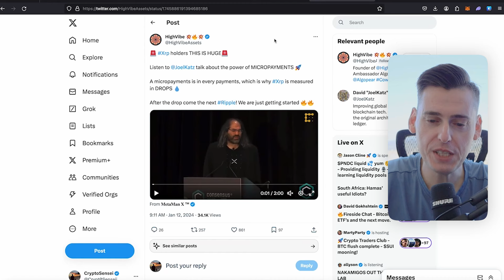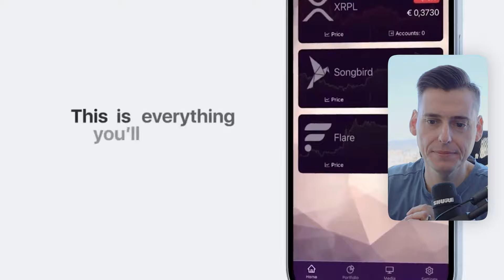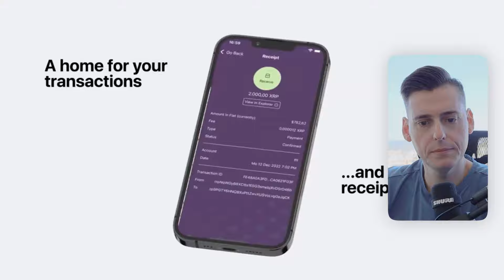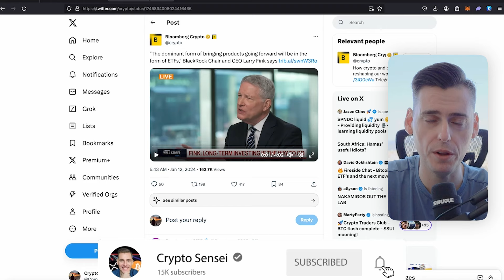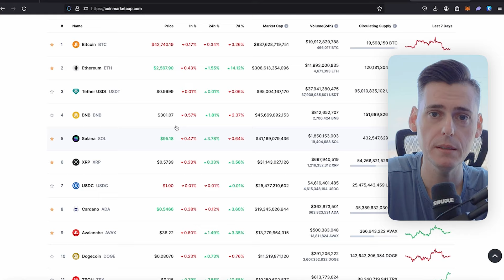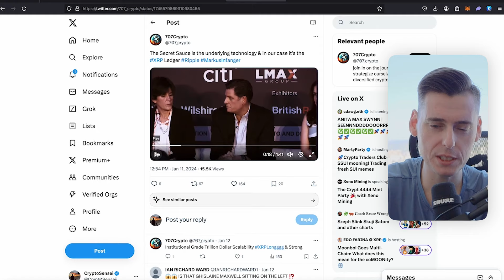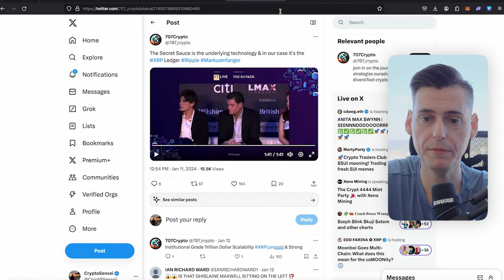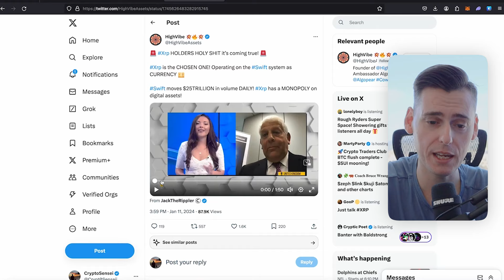XRP ETF COMING? (BlackRock CEO Larry Fink XRP News)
In this video, we'll discuss the possibility of an XRP ETF and the recent news from BlackRock CEO Larry Fink. Is this the breakthrough XRP has been waiting for? Watch to find out more!

🚀 Elevate Your Crypto Style: Become as sexy as me with these clothes on😏

🫶 Unlock Channel Perks by Joining!

📈00:00 Flare is moving to Dubai, partnering with Solidify, and focusing on tokenized assets and long-term value rather than short-term price speculation.

📈04:55 Black Rock predicted the rise of ETFs in 2012, is expanding its offerings, and the speaker emphasizes the importance of anticipating the next move in the cryptocurrency market.

🔥08:49 XRP is a leader in digitization and tokenization, being tested by central banks and governments, with potential for smart contract functionality and instantaneous settlement.

📈11:40 Mutual funds are evolving, with ETFs becoming the dominant form of investment products, and the potential for an xrp ETF is hinted at but not confirmed.

🔥12:43 Ripple focuses on combining CFI and DeFi to offer regulatory compliant payments using the XRP Ledger, while ILP facilitates over a billion payments and enables easy value movement globally.

💡14:59 Streaming micro payments through interledger protocol could revolutionize the payment system by enabling cheap and interoperable transactions between blockchain and non-blockchain value.

🔑16:30 Cryptocurrency complements Swift with new network styles for instant movement of funds, and Ripple is one of the complementary networks.

👨‍🏫18:57 Learn as much as you can about crypto, have fun, and make money in 2024.